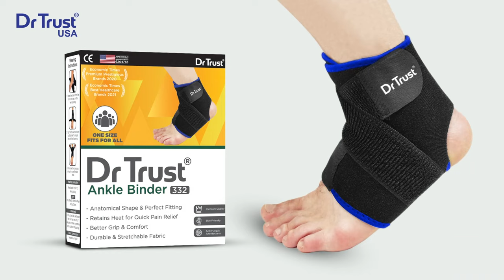Dr Trust USA Ankle Binder for Ankle Pain 332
Ultra-Strong Ankle Support

The soft yet strong brace is designed to help you decrease ankle swelling and sprain. The ankle binder provides extra compression and support and is easy to fit with crisscross reinforcement straps. It helps to relieve foot discomfort and offers the best treatment for plantar fasciitis, fracture, splint, swelling, etc. Ideal for use during training, running and playing basketball, soccer, cross-fit, etc.

Fit the Ankle Perfectly

Comes in one size (universal size) which fits both feet of up to 11" in arch circumference. Ideal for indoor and outdoor sports to minimize the risk of a foot injury. It protects the ankle and relieves acute injuries, tendonitis, sprains, etc., especially during vigorous training and running.

Open Heel Design

Dr Trust ankle binder comes in an open heel and toeless design to allow a wide range of motion with easiness and comfort. Premium quality Velcro with Hook-and-loop-fastener does not become loose even after repeated use. It remains in place for providing perfect support to the ankle tendons.

Compression + Stabilization

Dr Trust ankle binder designed to minimize the pain of injury. It helps to improve blood circulation, reduces muscle fatigue, especially if you are on your feet for a long time or traveling.  It provides strong support and comfort to your foot by relieving plantar fasciitis.

Skin Friendly, Anti-Odour & Anti Itching

Made of premium quality neoprene which is skin-friendly and moisture preventing so that you can wear it comfortably. It eliminates odor and avoids itching. Neoprene also provides warmth for boosting blood circulation and accelerating natural recovery.

If you desire extra foot support during your workouts, buy Dr Trust Ankle Binder-332. Extremely simple and easy to use but effective to signs of progress in the healing process by providing support and stability. Made of neoprene + nylon, our ankle binder remains flexible, providing perfect stability and support. It boosts blood circulation by offering warmth. Moisture drying material prevents bacteria breeding and the bad odor by keeping your feet dry.  It is suitable for use on both feet of all sizes circumference of up to 11 inches. It helps to relieve pain & discomfort of plantar fasciitis, fracture, edema, splint, and swelling, etc. so that you can perform at your best during running, playing, tanning, and cross fit. It is perfect to be worn all day with no hassle.